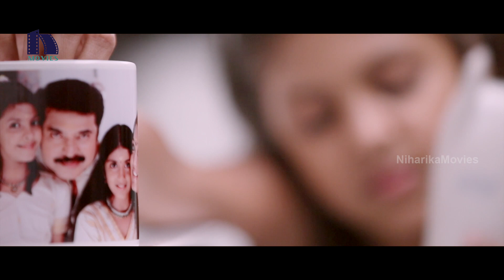ఈ అమ్మాయి ప్రేమ నిజమో కాదో తెలుసుకోవడానికి ఏం | The Train Full Movie Scenes | Mammootty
Watch The Train Full Movie Scenes.

Cast: Mammootty, Jayasurya, Kota Srinivasa Rao, Sheena Chohan, Sabitha Jayaraj, Jagathy Sreekumar, Saikumar, Anchal Sabharwal and others.
Produced by Ramagiri Prabhakara Rao,